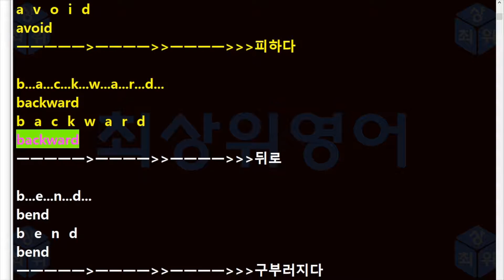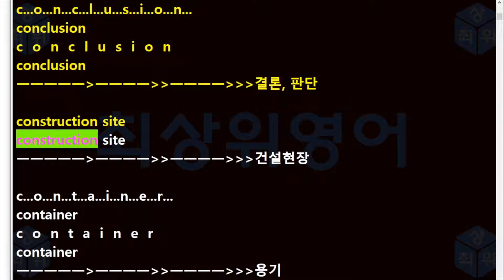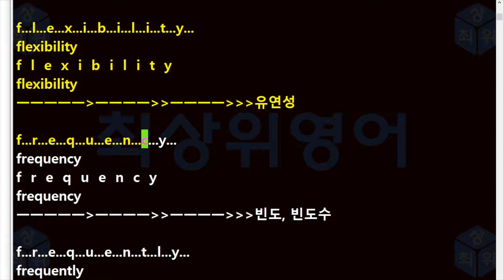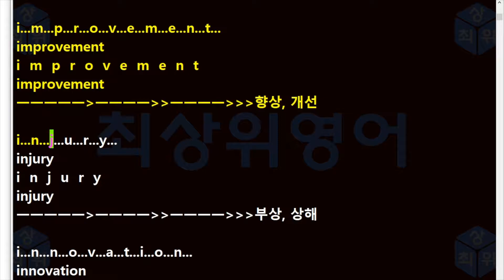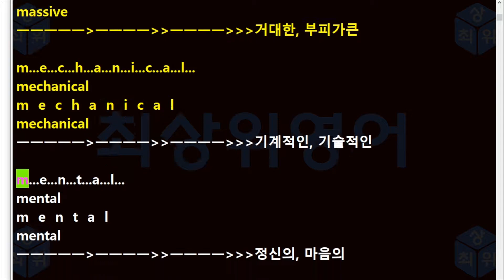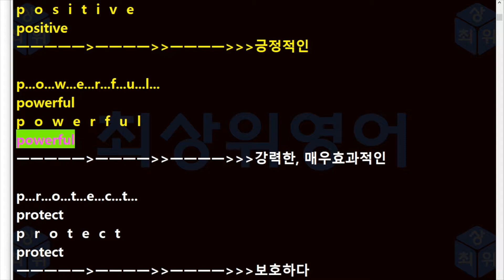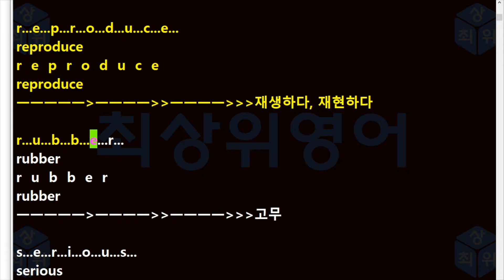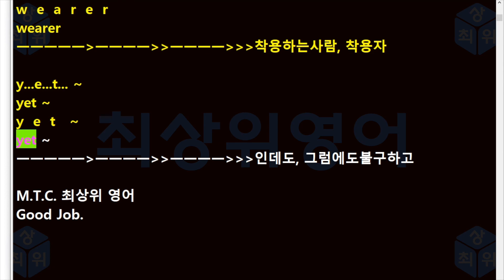고등영어 단어 능률 양현권 8과 본문(15년 개정)